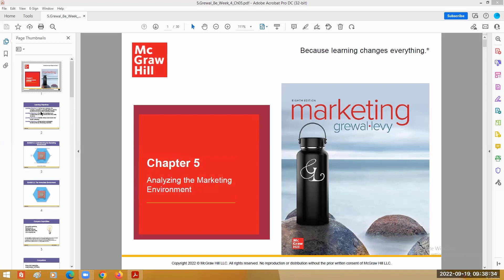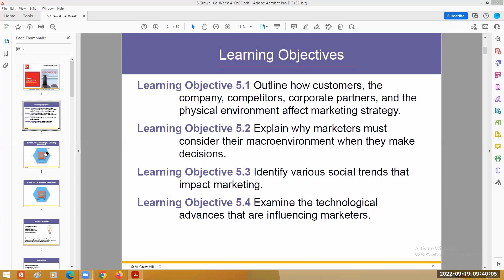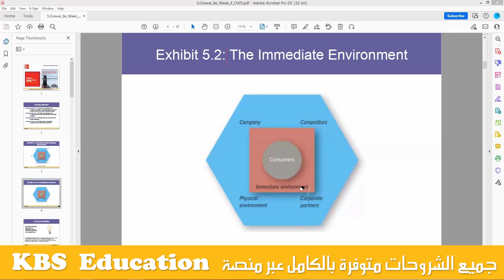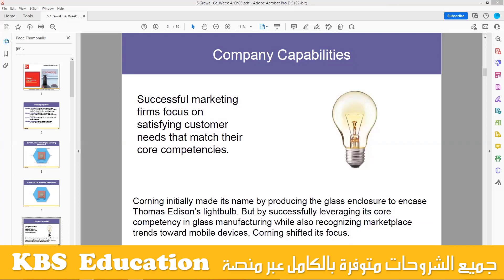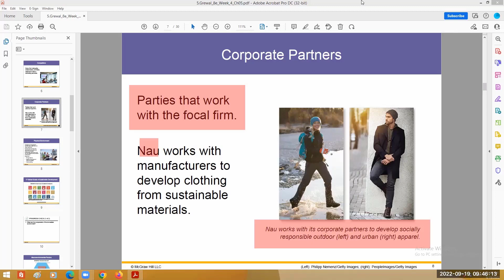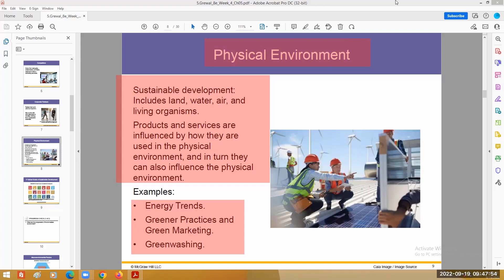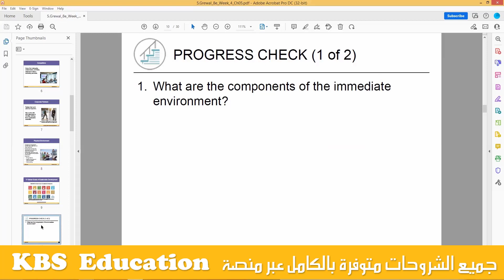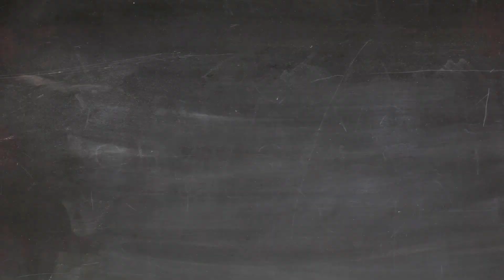MGT201_Chapter 5 "sample"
لطلاب
نقدم لكم سلسلة شروحات جديدة لمادة
التسويق MGT201
تابعوا السلسلة من خلال منصتنا